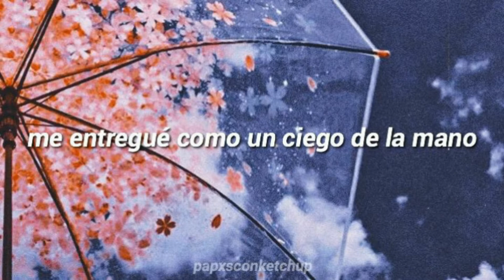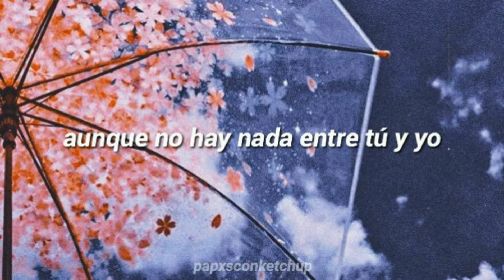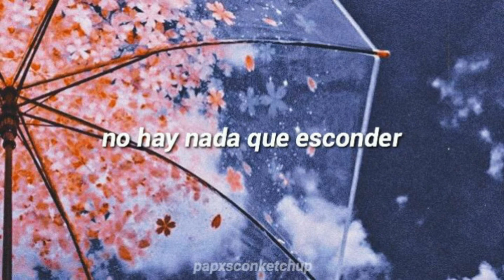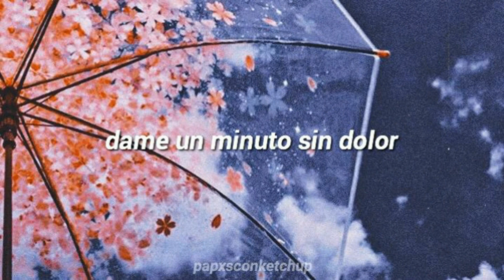dulce maría // un minuto sin dolor [letra]